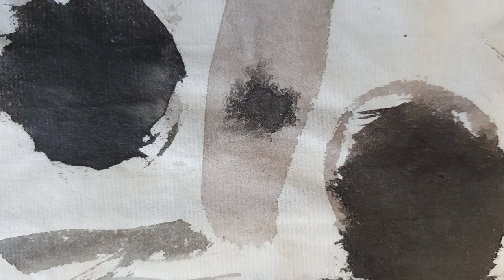The Other Humanities, MW Bewick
Here MW Bewick  reads his poem The Other Humanities.

This poem is taken from Bewick's new collection, Pomes Flixus.

Pomes Flixus is Bewick's second poetry collection, following from his debut Scarecrow (2017). The book launches 25 May 2020.

The poems in Pomes Flixus are a collision of constantly shifting perspectives and descriptive transitions that transport the mind to unexpected places, undercut preconceptions and arrive, often poignantly, in non-culminations. Found phrases, pop and classical references, the avant-garde, below-the-line commentary, the vocabulary of finance and marketing, all co-exist alongside depictions of the natural world and the suburban everyday. The impressionistic vignettes, whether seeing a leaf on a path, waiting at a station, remembering absent friends, or watching the rain, never seek to define. Instead, they celebrate ambiguity and the subjectivity of thought that underpins our temporal experience of the world. Beneath the heteroglossia and aleatory effects, is a series of sometimes startling evocations of life in the modern world, sharp with considerations of culture, class and the use of language itself.

Dunlin Press is an independent publishing house based in the artistic community of Wivenhoe, Essex. Its focus is emerging writers and visual artists whose work is intelligent, thought-provoking and beautiful, and which for various reasons might prove difficult to place with more established or commercial publishers. Dunlin Press publishes works of fiction and non-fiction, poetry, photo-essays, illustration and more.